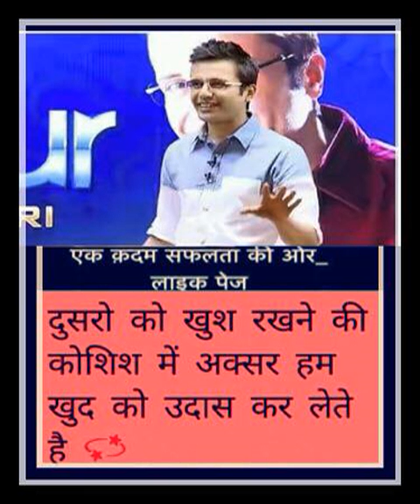Sandeep Maheshwari Motivational and Inspirational Video in Hindi Part 018